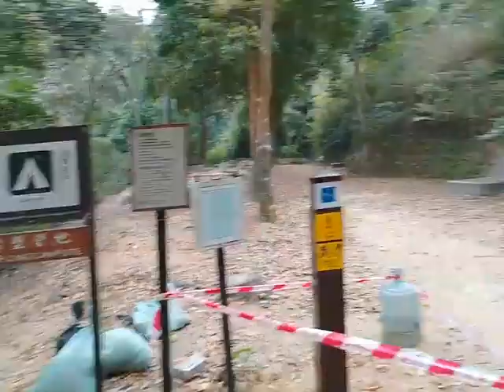Camping @ Shap Long, Chi Ma Wan Peninsula